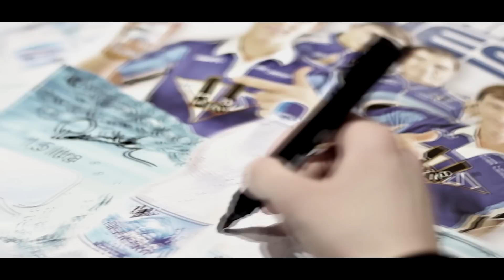Zgrupowanie Unii Leszno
W dniach 12 oraz 13 grudnia 2013r. odbyło się zgrupowanie drużyny Unii Leszno. Zawodnicy wraz ze sztabem szkoleniowym oraz działaczami odwiedzili m.in oddział dziecięcy leszczyńskiego szpitala, szkoły, Galerię Leszno i kilka innych miejsc.
Wraz z załogą Unii Leszno podążała kamera 1938TV, która przygotowała dla Was relację z tych dwóch dni!

Loga oraz nazwy firm, które zostały ukazane w filmie są elementem rzetelności reportażu, a nie ich reklamą.

Podziękowania dla wszystkich, którzy pomogli w realizacji filmu.
Video i montaż: Czarny
Muzyka:
Grapes - I dunno